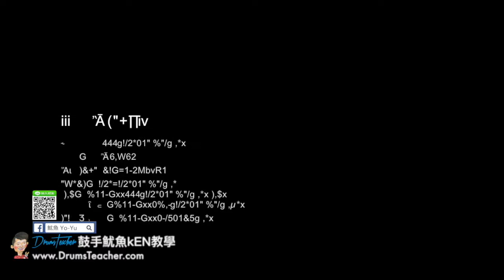【爵士鼓手魷魚kEN®】🥁🎼DrumsTeacher.com™🎶表演.課程 (2018-05🎵爵士鼓學員；音樂打擊團體課程- 樂器 ) Drum Cover SparxStix 發光鼓棒